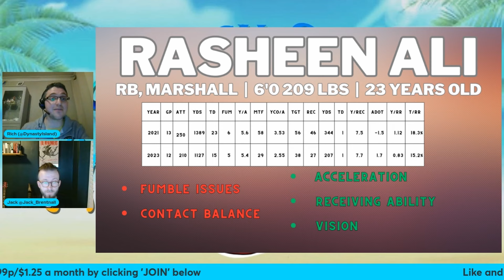Pay Attention To Rasheen Ali! | Highlights & Fantasy Football Outlook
Pay Attention To Rasheen Ali! | Highlights & Fantasy Football Outlook | Baltimore Ravens

With the NFL Combine kicking off, Rich (DLF) is joined by the excellent Jack Brentnall (The Touchdown NFL/Scout Academy/The Jet Sweep) to talk about what makes Rasheen Ali stand out on tape, and what it could mean for his NFL Draft Outlook and Fantasy Football potential, along with the inevitable question, Is he going to be a good sleeper pick in dynasty fantasy football rookie drafts?

Timestamps
0:00 Intro
0:30 Rasheen Ali - Pay Attention to his talent!
6:45 Outro